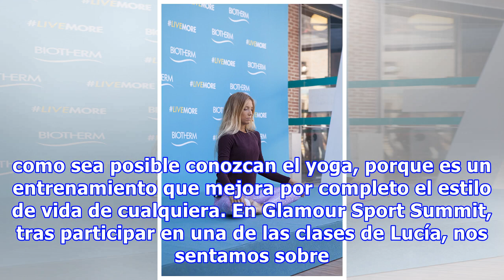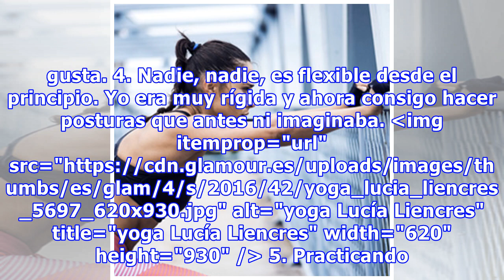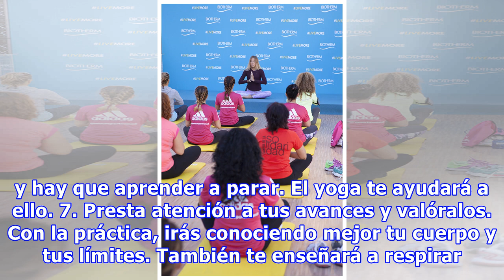Decálogo de una buena yogui, por Lucía Liencres